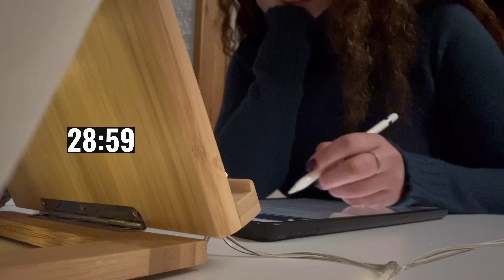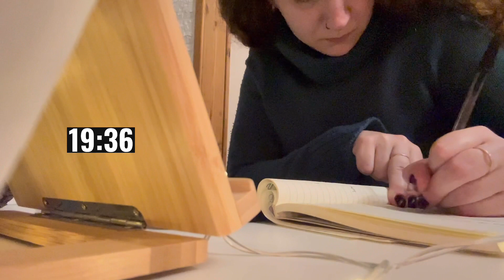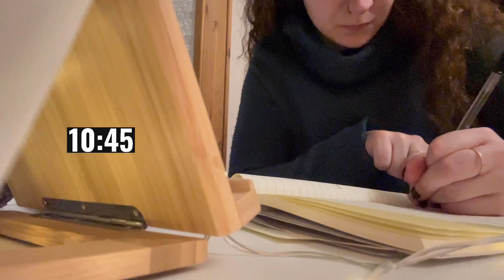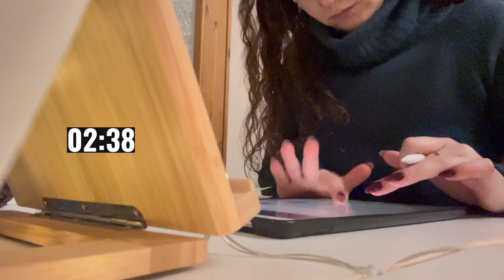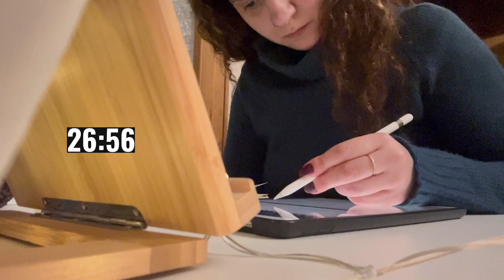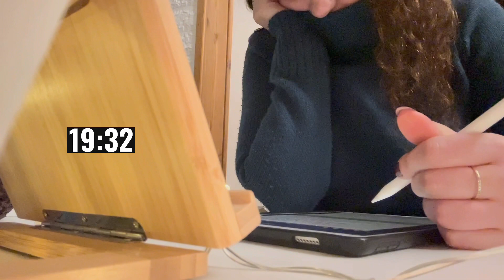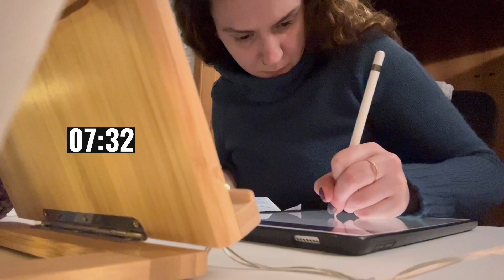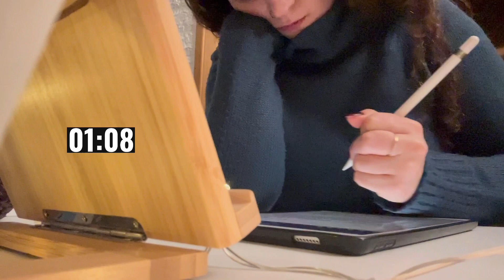STUDY WITH ME | 1H di studio con timer (in real time e senza musica)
ciao amici! oggi studiamo insieme per un'ora, io nello specifico vado a ricopiare degli appunti su ipad 📱 spero che il video vi piaccia e vi faccia compagnia!

→ link utili:
ipad pro
apple pencil

→ CON COSA REGISTRO I VIDEO:
iPhone 14 Plus

back to school, study with me, vlog, vlog studio, studiamo insieme, studio relax, video studio